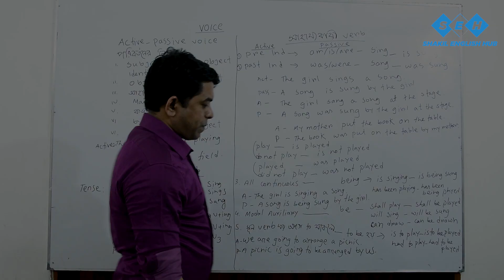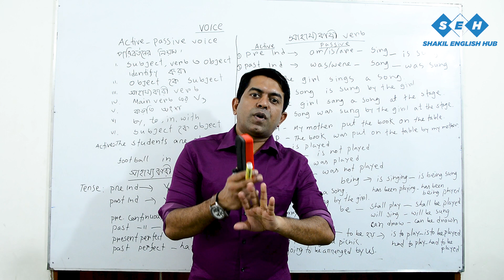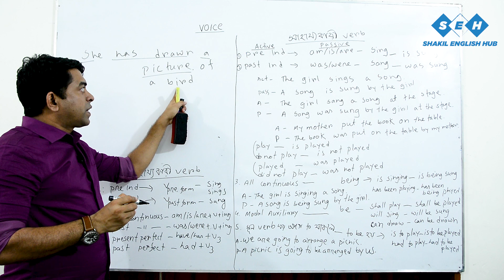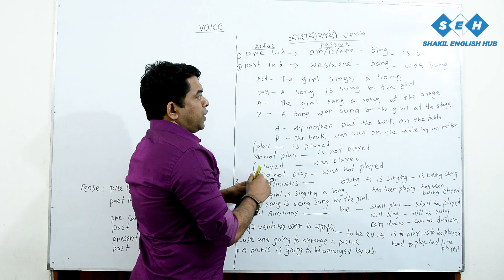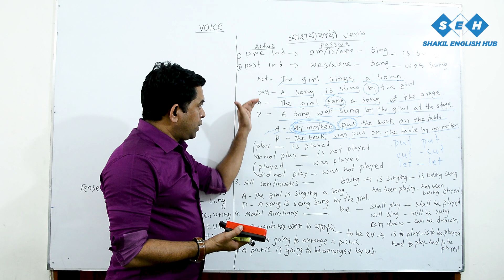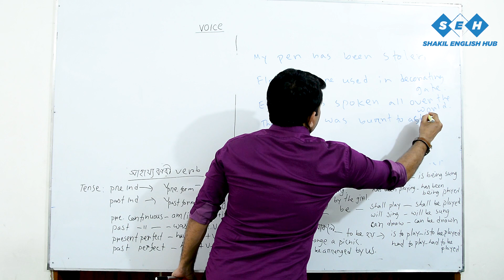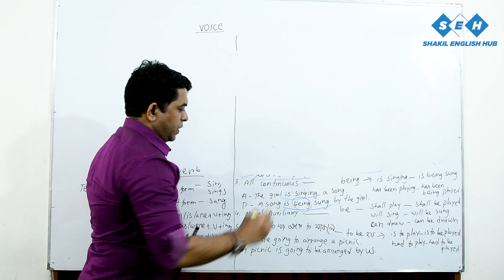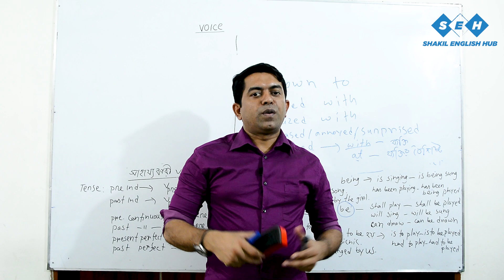Voice Change: Part - 1 | Class Six | Class Seven | JSC | Shakil Sir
Instructor: Shakil Sir
Topic: Voice Change
Shakil English Hub

Learn english with joy from Shakil English Hub. My lectures are mainly for the student of class five to HSC level. Hope they will help you much in learning english with basic sense.